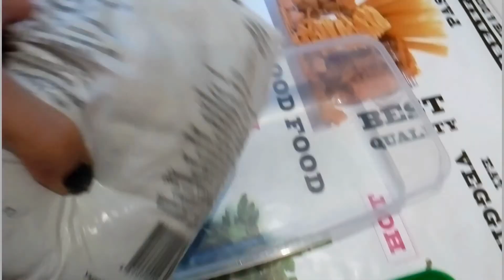Домашняя Бастурма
Сегодня я поделюсь рецептом приготовления домашней бастурмы из свинины, это вяленое мясо подходит как в качестве нарезке на стол,так и в качестве закуске к пиву)
Смотрим, готовим и не забываем подписываться на мой канал, чтобы не пропустить новые выпуски

Для приготовления бастурмы понадобиться:
- свиная вырезка -1-1.5 кг
- соль 1кг
- специи - пажитник, мускатный орех, черный и красный перец, молотый имбирь,кориандр, специи для мяса
- 50 мл свекольного или гранатового сока
Приятного аппетита!